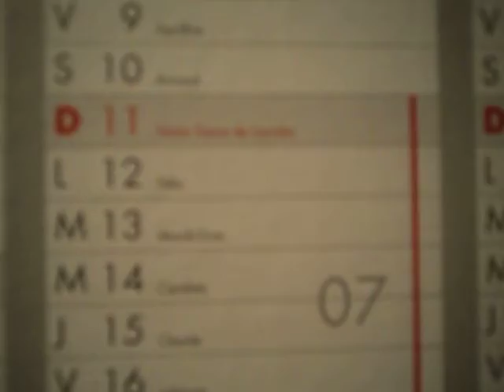VLOG 1 : Papotage avec mon Chat Caline/ Gaga de sont chat/ LOL